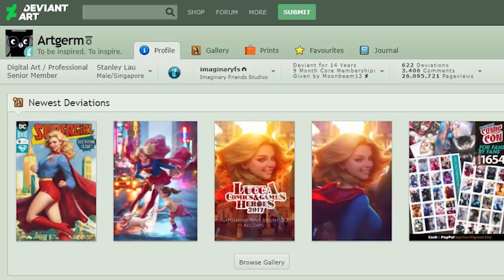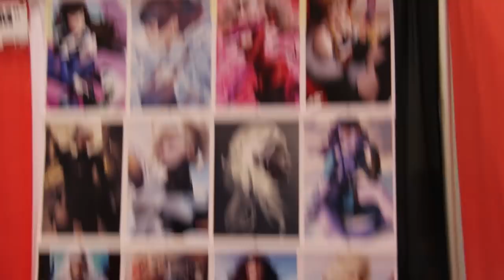Interview with "ARTGERM" STANLEY LAU! ASK THE ARTIST S2E3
I Sell Art Prints, Commissions & Original Art!

Born and bred in Hong Kong, Stanley "ARTGERM" Lau wears different hats as an illustrator, designer, concept artist, creative director and co-founder of Imaginary Friends Studios — a world acclaimed digital art studio that produces high quality artworks for the likes of Capcom, DC Comics, Marvel Comics and other giants in the entertainment and gaming industry.

To this date, Stanley's online art gallery on deviantART has been viewed for more than 50 million times and have close to a million followers on social media.

Presently, Stanley and the 2 other partners of IFS (Kendrick & Kai) are running a full-time diploma course in Digital Design & Illustration for aspiring artists worldwide, in collaboration with 3dsense Media School Singapore. Visit 3dsense.net for course details.

In this Episode, Jonathan talks to Stanley about his career and James & Jonathan discuss the struggles of gaining a following and making a living online as a social media artist influencer!

RaizYouGame300 - Video of 300

For James Raiz Original Art Commissions:
Rates (plus shipping):
9x12 Half Body: $100
11x17 Full Body: $150